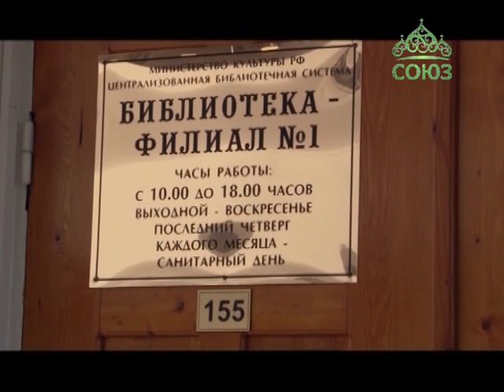О развитии волонтерского движения и значении милосердия говорили в Геленджике за круглым столом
Одним из основных направлений социального служения Русской Церкви является развитие добровольческих движений, в том числе и организация приходских сестричеств. На территории Новороссийской епархии успешно работают более 100 сестер милосердия, в 7 организациях. О развитии волонтерского движения и значении милосердия говорили в Геленджике за круглым столом, посвященным социальному служению.